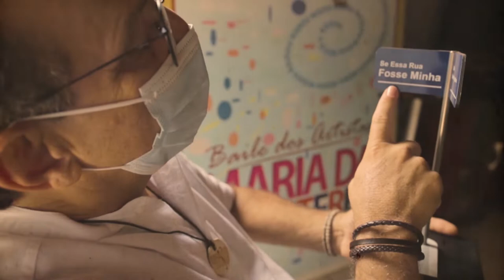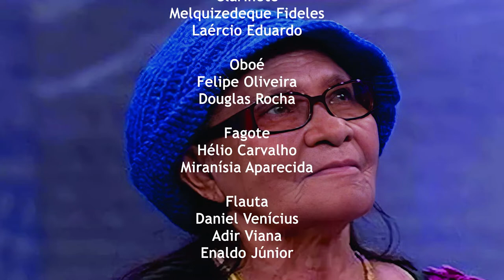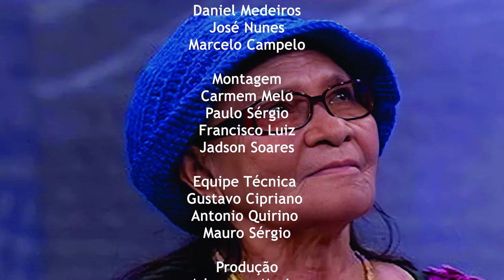Videoclipe "Dona Maria" - Zé Roraima e Orquestra Sinfônica de Teresina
DONA MARIA

Composição: Zé Roraima e Viviane Maranhão.
Arranjos: Aurélio Melo.
Interpretação: Zé Roraima e Orquestra Sinfônica de Teresina.

O músico Zé Roraima e a Orquestra Sinfônica de Teresina se unem na canção “Dona Maria” para homenagear um dos maiores ícones da cultura popular piauiense, a cantora Maria da Inglaterra, falecida no ano de 2020. A composição celebra a vida e as obras da artista que, de forma autêntica e espontânea, cantou a simplicidade e as tradições do povo nordestino.

Com o arranjo do maestro Aurélio Melo, exclusivo para acompanhamento dos 56 instrumentos da Orquestra, a canção ganhou solenidade sinfônica no diálogo inusitado com o xote e o baião, característicos da versão original da composição de Zé Roraima e Viviane Maranhão.

Gravado na Praça das Crianças e na própria casa onde Maria da Inglaterra morava, no bairro Anita Ferraz, em Teresina (PI), o videoclipe passeia pelas lembranças e pela saudade da artista.

LETRA DA MÚSICA “DONA MARIA”

Dona Maria
Abre a janela
E veja aquela luz que brilha sem parar
Tá te chamando
Vai lá olhar
Tá te guiando
Ensinando teu cantar

A luz, Maria,
Vem te mostrar
Que tens riqueza e beleza a revelar
Agora conte
Pode cantar
Bote coração
Pra desvendar

Chama Otacílio
Pra mostrar
Todo esse brilho
Escrever novo estribilho
Pra gente cantarolar
José Mané, Peru Rodou, Serrote Grande,
Piso Milho, Tô no Samba, Meu bem é com você,
Eu só quero é viver
Forró Forrado, Pancada na Viola, Balanciê

Dona Maria
Tua cantoria tem poesia
E malícia a matutar
Que é festa boa
Pra se dançar
Toca Maria da Inglaterra
Pra animar

VIDEOCLIPE

Foto de capa: Germano Portela.
Design gráfico, produção e comunicação: Angélica Peixoto.
Captação de Áudio: Gustavo Cipriano e Antônio Quirino.
Mixagem e Masterização: Aurélio Melo.
Direção de Imagens: Gustavo Cipriano.
Câmeras: Neoslandi Aleff, Fernando Nepomuceno, Gleyce Amaral e Gustavo Cipriano.
Edição de Vídeo: Gustavo Cipriano.
Fotografias: Ranielle Leal e Zé Dantas.

ORQUESTRA SINFÔNICA DE TERESINA

Regência: maestro Aurélio Melo.
Violino I: David Denilin, Jeffter Vieira, Édipo Ferro, Emanuell Ragner, Wyllame Rafael, Miqueias Alexandre, Marcos Marciano, Leandro Alves, João Victor, João Neto.
Violino II: Carlos Gilberto, Moura Neto, Edivaldo Sampaio, Stayllon Sales, Hélcio Veras, Júlio Luís, Joel Gomes, Herbs Veras, Fátima Brasil.
Viola: Raphael Martins, Luciano Freire, Valdivam França, Islairan da Silva, Thiago Visgueira, Josieldo Santos.
Cello: Gilberto Queiroz, Pedro Queiroz, Paulo Soares, Victor Carvalho, Waldomiro Barros, Gildomar Oliveira.
Baixo: Guabertty de Castro, Victor Rhosmany, Antônio Desterro, José de Ribamar.
Clarinete: Melquizedeque Fideles, Laércio Eduardo.
Oboé: Felipe Oliveira, Douglas Rocha.
Fagote: Miranísia Aparecida, Hélio Carvalho.
Flautim / Flautas: Enaldo Júnior, Daniel Vinícius, Adir Viana.
Trompa: Fábio Juliano, Adailton Ramos, Jorceley Nildo.
Trompete: Eduardo Cesar, Cleidiomar Ferreira, Joylmo Gomes.
Trombone: César Lima, Francisco Júnior.
Tímpanos: Gilson Fernandes.
Percussão: Daniel Medeiros, José Nunes, Marcelo Campelo.
Montagem: Jadson Soares, Paulo Sérgio, Francisco Luiz, Carmem Melo.
Equipe técnica: Gustavo Cipriano, Antonio Quirino, Mauro Sérgio.
Produção: Adnayane Marins.

Agradecimentos: Prefeitura Municipal de Teresina, Fundação Monsenhor Chaves e família da dona Maria da Inglaterra.